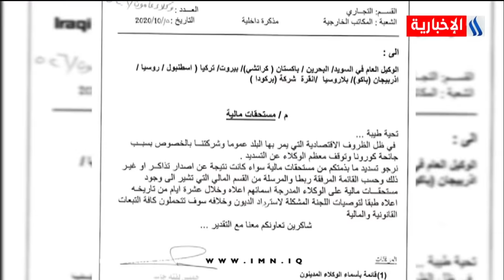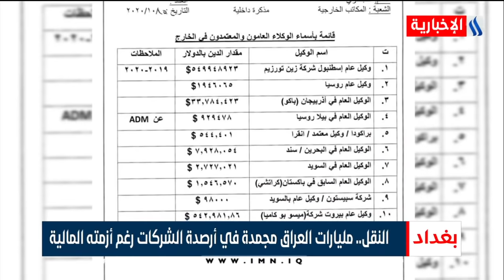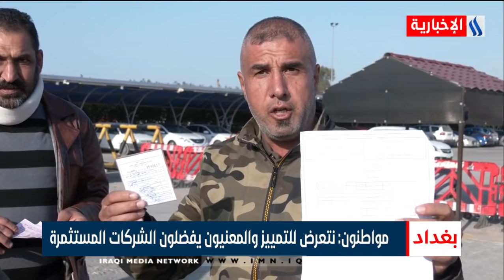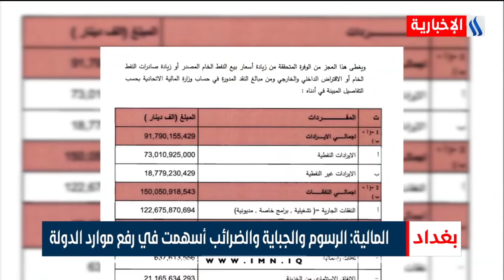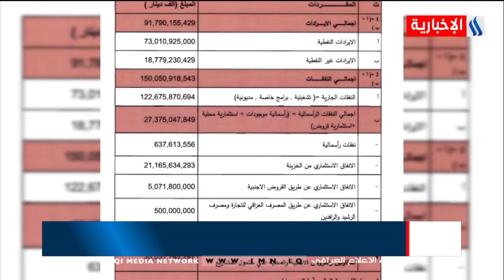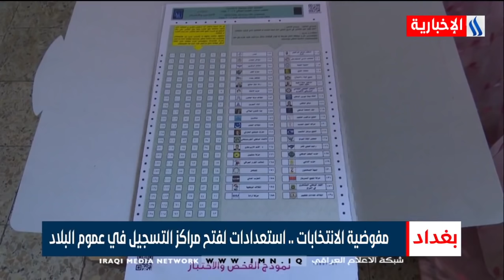نشرة اخبار الثالثة مع ناهيد العامري 2020/12/24